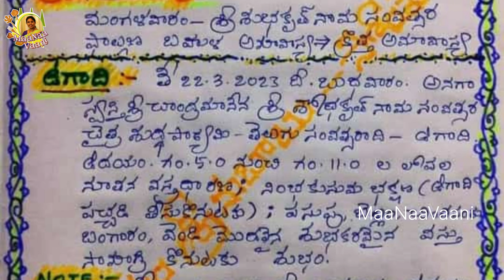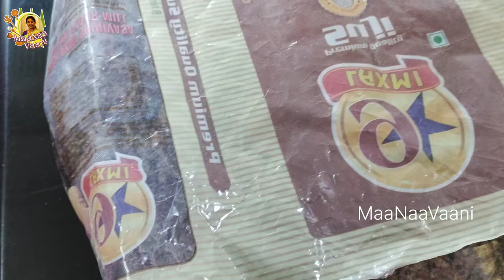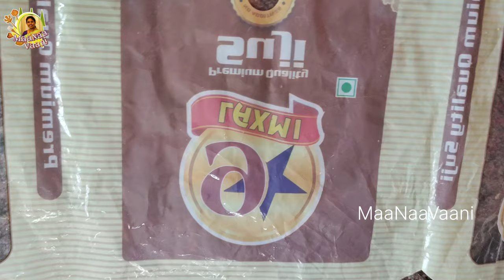శ్రీ శోభకృత్ నామ ఉగాది పచ్చడి ఇలా మా ఇంటి పండుగ🙏 వంటలు🫕మీతో ముచ్చట్లు||Bobbatlu|Gaarelu😋|MaaNaaVaani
Hai Hello Namasthe Happy UGADI to all 🙏This is tha video about how we celebrated our festival. I wish this festival brings you all the Happiness Health and Wealth this year and always😊

This is the way we celebrate all festivals every year.. 🙏I hope you all like my Pooja and the recipes i do for this festival and i hope you to say your feed back in our comment box below

1.

2.
Rocketry's Shri Venkatesa Suprabatham · Vikram Pitty · Vignesh R · L Venkataramanan · Nikhil Shankar · Sai Vignesh · Traditional · Traditional · Tricolour Films Rocketry The Nambi Effect (Kannada) (Original Motion Picture Soundtrack)